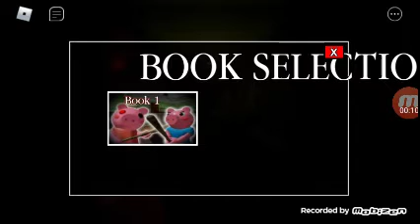OMG PIGGY IOOK WHAT HAPPENED